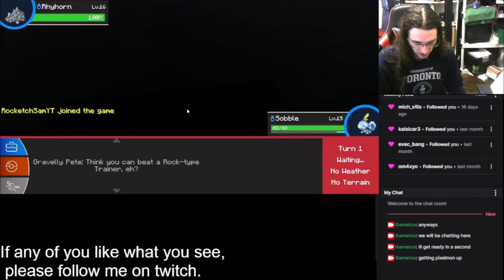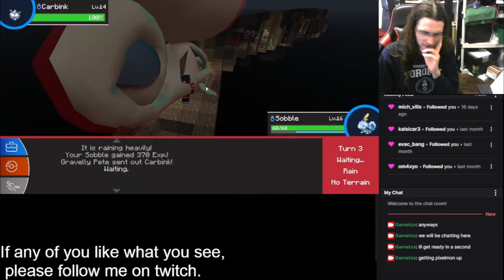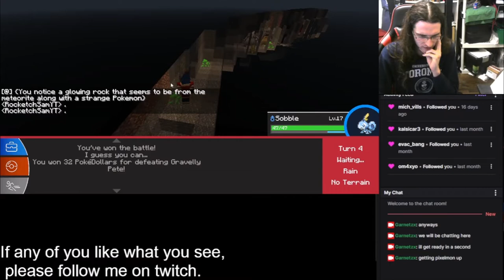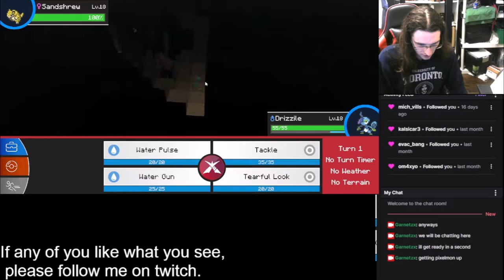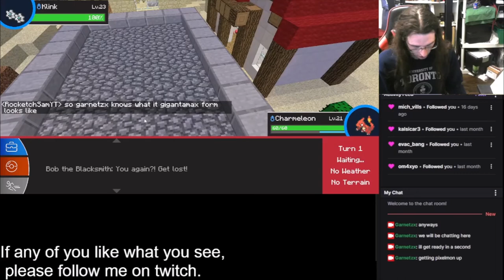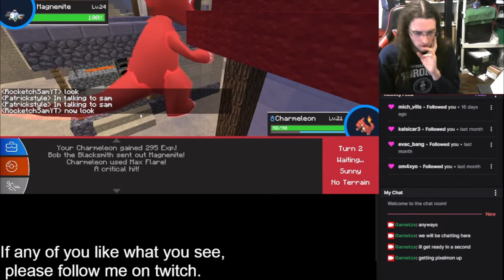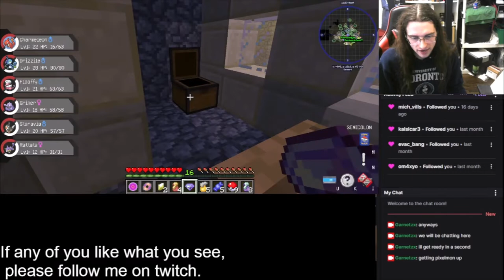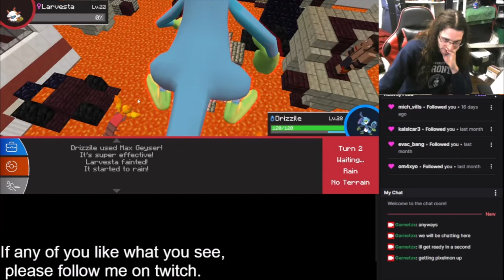THE FLOOR REALLY IS LAVA!!! - Garnetzx's Pixelmon Pokemon Minecraft Modpack Livestream Hightlight #3